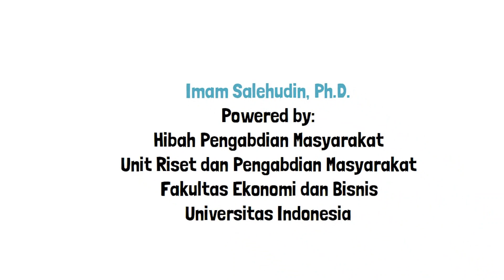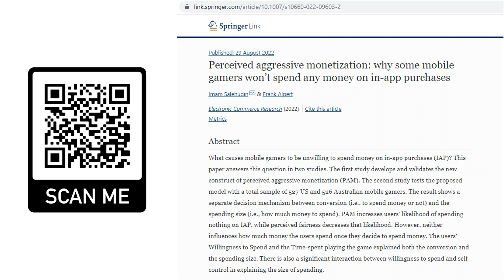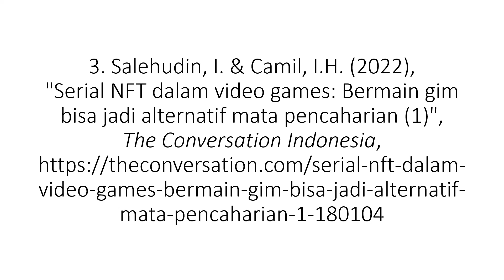Bijak Bermain Online Games 2.3: Rekomendasi Kebijakan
Video ini adalah bagian ketiga dari seri kedua podcast "Bijak Bermain Online Games". Seri podcast ini merupakan bagian dari Hibah Pengabdian Kepada Masyarakat, Skema Edukasi Masyarakat Secara Daring, yang didanai oleh Unit Riset dan Pengabdian Masyarakat, Fakultas Ekonomi dan Bisnis Universitas Indonesia.
Pada podcast ini, saya membahas NFT games dan konsep Play-to-Earn, dimulai dari penjelasan aplikasi NFT dalam online games di Indonesia, hingga peluang dan tantangan dalam monetisasinya.

Reference:
1. Salehudin, I. & Camil, I.H. (2022), "Serial NFT dalam video games: Bermain gim bisa jadi alternatif mata pencaharian (1)", The Conversation Indonesia,
2. Salehudin, I. & Camil, I.H. (2022), "Serial NFT dalam video games: Monetisasi agresif pengembang bisa rugikan gamer, pemerintah perlu siapkan regulasi (2)", The Conversation Indonesia,
3. Salehudin, I. and Alpert, F. (2021), "To pay or not to pay: understanding mobile game app users' unwillingness to pay for in-app purchases", Journal of Research in Interactive Marketing,
4. Salehudin, I., and Alpert, F. (2022), "Perceived aggressive monetization: why some mobile gamers won’t spend any money on in-app purchases", Electronic Commerce Research,
Hibah Pengabdian Masyarakat
Skema Edukasi Masyarakat secara Daring
Unit Riset dan Pengabdian Masyarakat
Fakultas Ekonomi dan Bisnis
Universitas Indonesia
Tahun 2022

Judul Kegiatan: “Bijak Bermain Online Games”

Anggota Pengusul:
Aswin Dewanto Hadisumarto
Irfan Nabil Huda